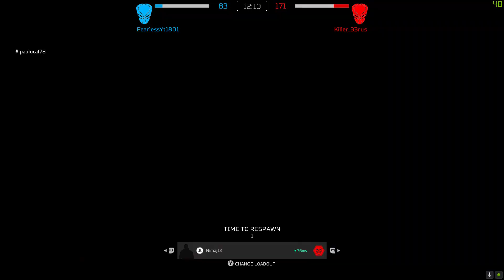Chasing Predators in Predator Hunting Grounds with Jungle Hunter '87 (custom loadout) ; Dutch 2025